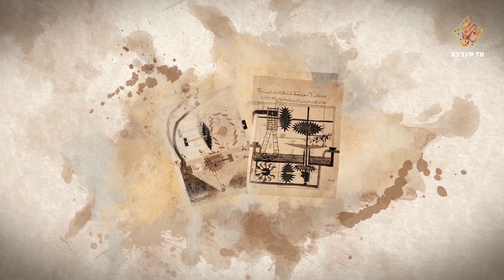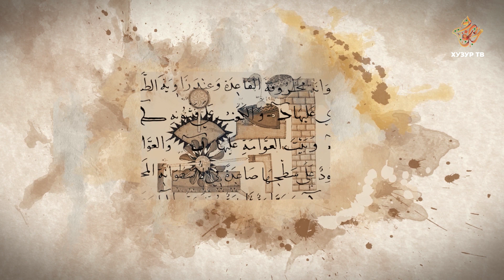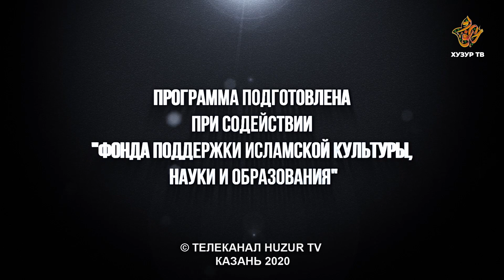Золотой век Исламской цивилизации #86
Программа "Золотой век Исламской цивилизации" знакомит нас с бесценным вкладом ученых эпохи Золотого века, желавших достичь довольства Всевышнего Создателя. Они стремились принести максимальную пользу всему человечеству, оставив богатое наследие в виде знаний последующим поколениям.

Эта передача не просто помогает узнать, откуда берут начало достижения современной науки в самых различных сферах, но также  значительно расширяет кругозор зрителей и знакомит с великой Исламской культурой.